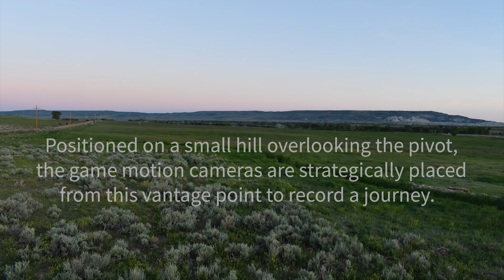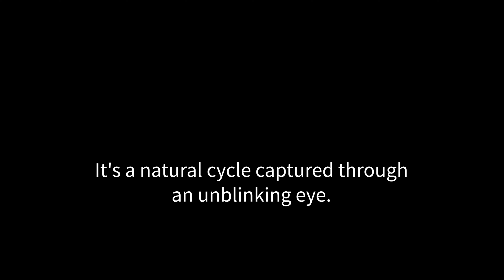Lonetree Ranch: Pivot Camera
Introducing Pivot, our game motion camera positioned to chronicle an extraordinary natural cycle unfolding before a determined lens.